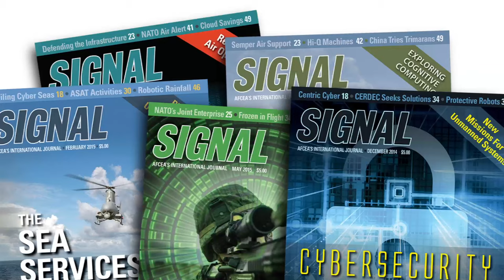What Can AFCEA Do For You?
AFCEA is a professional association that connects innovative people, great ideas and vital solutions to advance global security.

We do that by developing networking and educational opportunities
and providing them in an ethical forum.

This enables military, government, industry and academia to align
technology and strategy to meet the needs of those who serve.